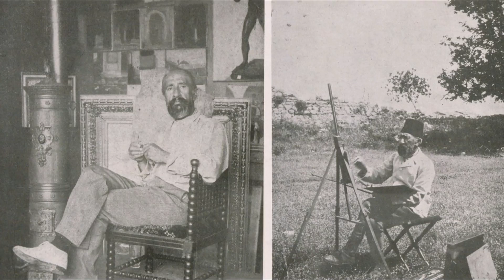OSMAN HAMDİ BEY KİMDİR? | KAMLUMBAĞA TERBİYECİSİ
DEĞERLİ TARİH YOLUNDAKİLER İZLEYİCİSİ OSMAN HAMDİ BEY'İN HAYATINI VE ESERLERİNİ ANLATTIK. VİDEOLARIN DEVAMI İÇİN KANALI TAKİP EDİP VİDEOLARI BEĞENEREK BİZE DESTEK OLABİLİRSİNİZ. İYİ SEYİRLER.

DİĞER VİDEOLAR